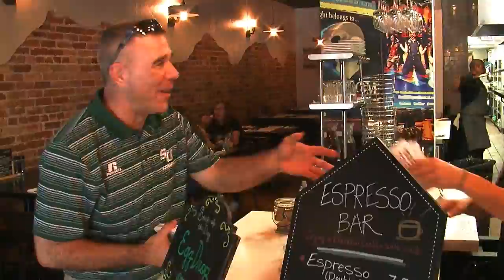2017 Trimper Tour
New Stetson Baseball coach Steve Trimper spent an afternoon in January visiting with business owners and the public in downtown DeLand